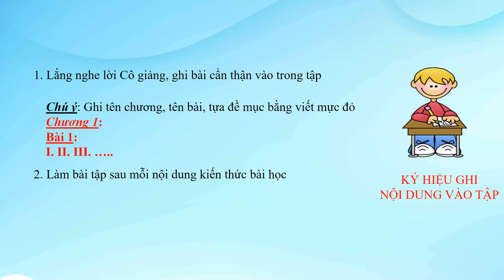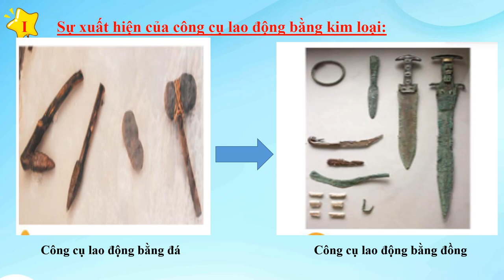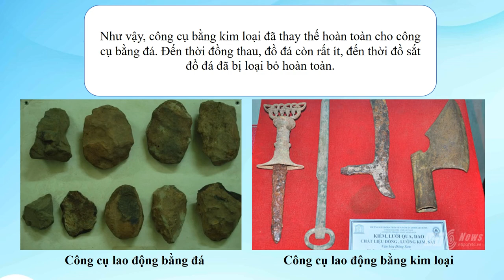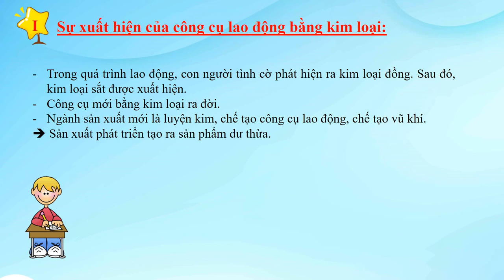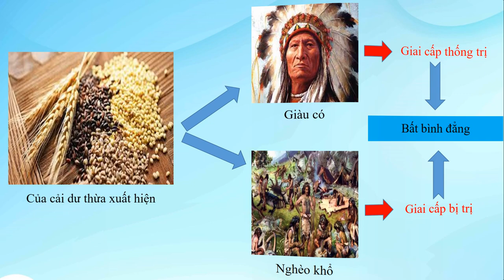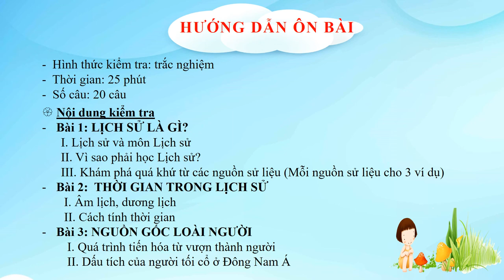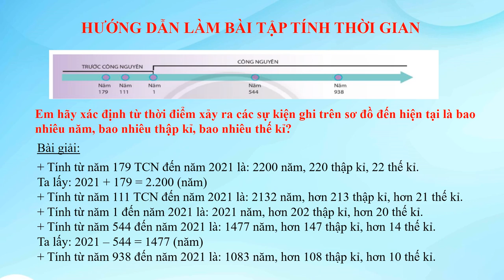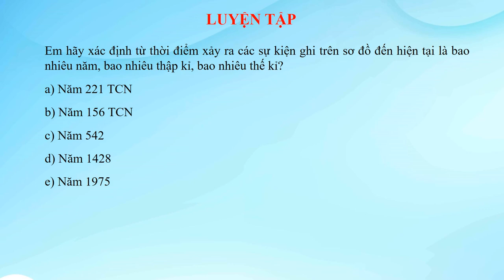LỊCH SỬ-ĐỊA LÝ 6 (Tuần 4 / HK1) - Phần LỊCH SỬ - Bài 5: SỰ CHUYỂN BIẾN TỪ XÃ HỘI NGUYÊN THỦY...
Bài 5:  SỰ CHUYỂN BIẾN TỪ XÃ HỘI NGUYÊN THỦY SANG XÃ HỘI CÓ GIAI CẤP